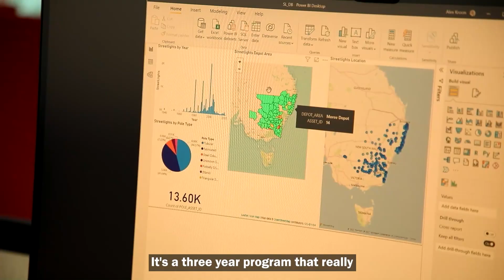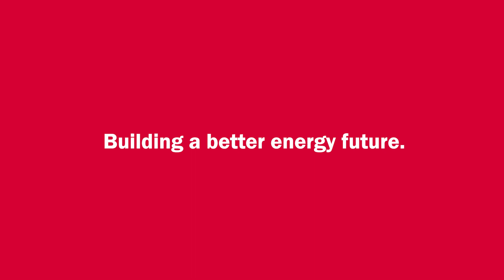Essential Energy Graduate Program - Early Talent Pathways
Our Graduate Program provides experienced based learning, mentor and peer support, and networking opportunities.
Over a three year period, graduates undertake timed rotations across the business, gaining a detailed understanding of the electricity distribution system, while consolidating their university education.